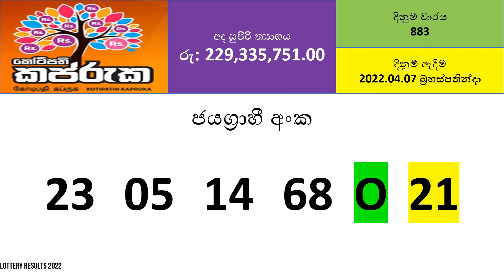Kapruka - 2022.04.07 Thursday | Draw Number 883 | Sri Lanka Lottery Results